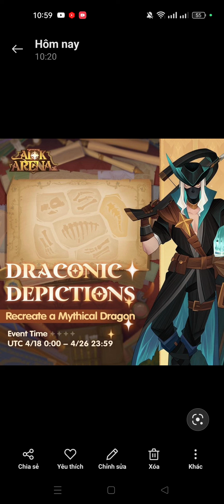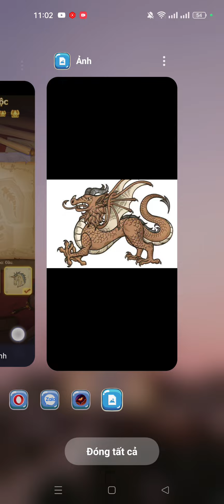Afk Arena | Chỉ là sự kiện mới hay khởi đầu của hệ thống sức mạnh mới? Long Tộc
Khả năng cao là ra Long Tộc rồi các bạn :)

Hướng dẫn full Bong Bóng Lang Thang:
Hướng dẫn full Thử Nghiệm Của Chúa:
awaken belinda
awaken solise
awaken baden